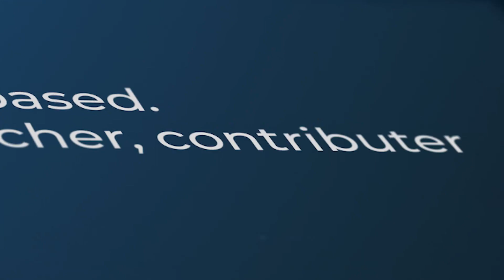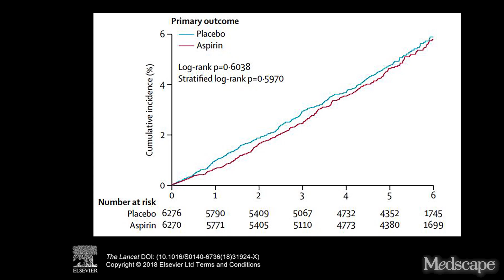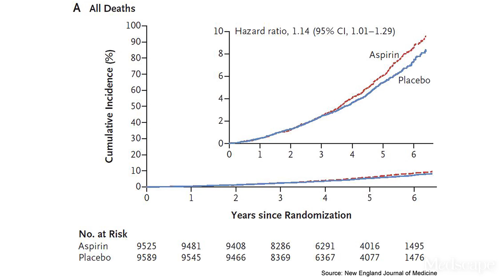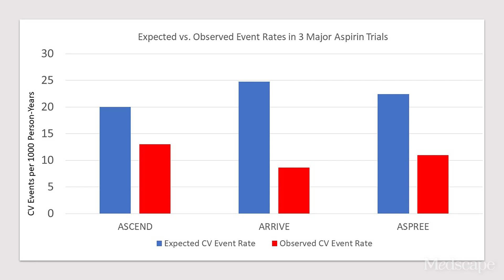Strike Three for Aspirin in Primary Prevention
Some quick background: We've had data for decades that aspirin can prevent recurrent heart attacks and strokes—secondary prevention. And up until recently, mixed data leaned toward a benefit for primary prevention as well. The meta-analyses on this topic even suggested that there might be a benefit in terms of all-cause mortality and, tantalizingly, a reduction in the risk for colon cancer if you take aspirin.

Then everything changed.